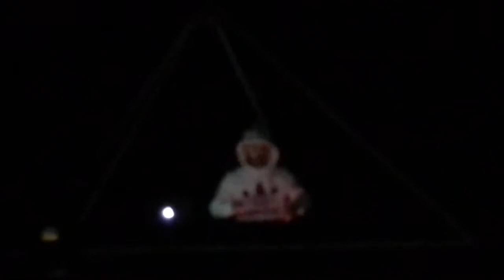LIL B x CLAMS CASINO @ PLAYSTATION THEATER 1/2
GREAT PERFORMANCE FROM THE BASED GOD IN NEW YORK CITY REPPIN OLD SCHOOL HIP HOP AND SLANDERING THE SHITTY DJS